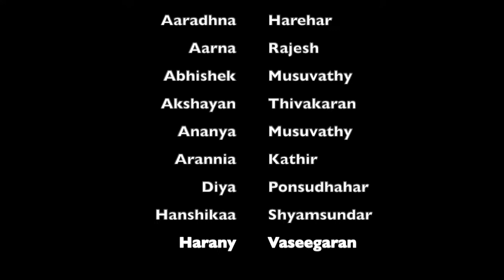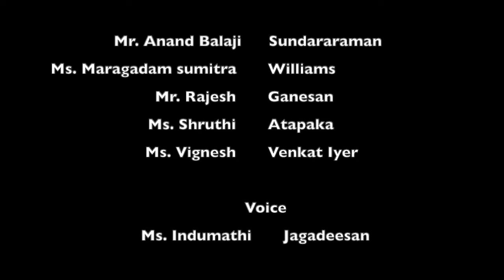Ep1 part 1 VSS invite episode